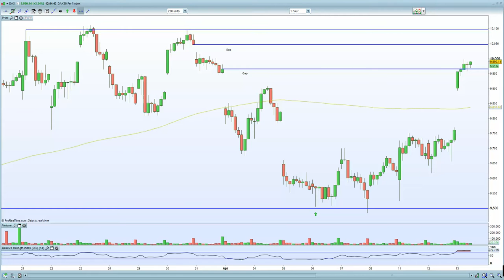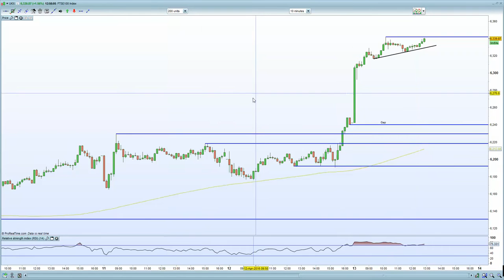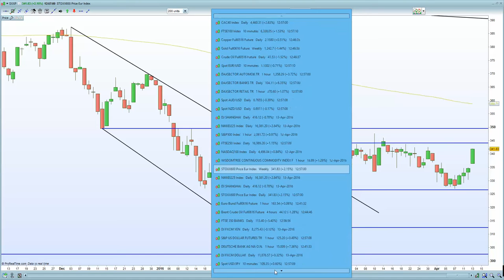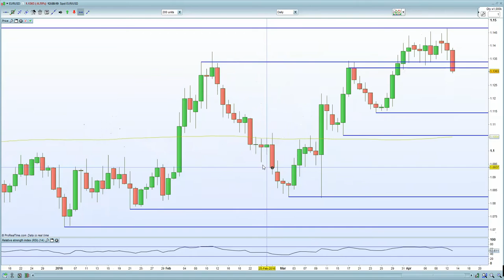FTSE 100 makes a new high due to stronger Chinese data/oil. DAX, CAC Follow